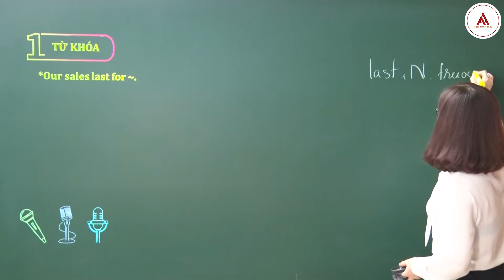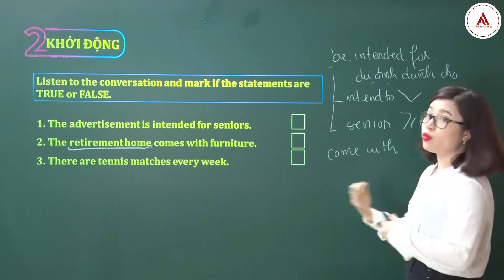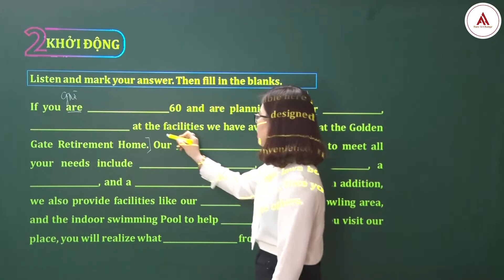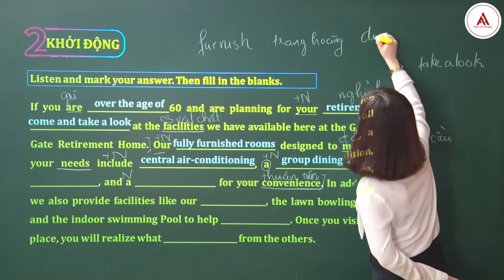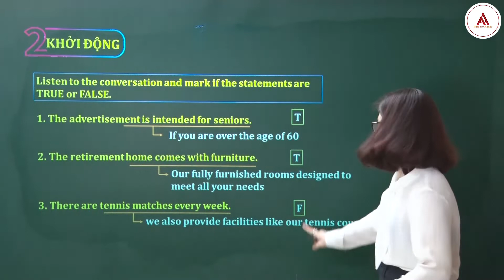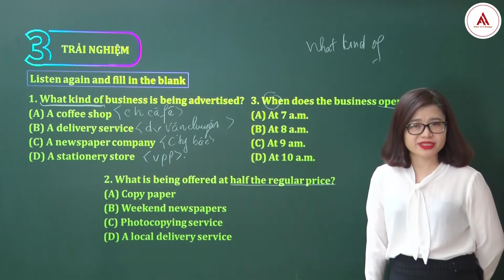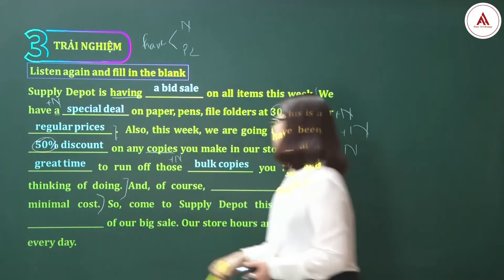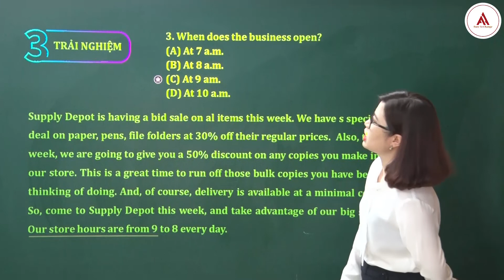Giải mã dạng bài Quảng cáo I Chinh phục TOEIC theo từng Part